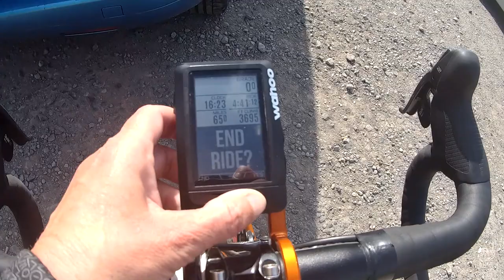Cycling vLog // Two Cafe Stops // Three Cyclists Cycle to Bellingham // The Vomits Climb Included!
In July I will be cycling at least 100km everyday to raise money for MacMillan Cancer Support

My brother's story in his own words:
'Suzanne was first diagnosed with tumour in 2000 had an operation and it stayed away for about a year then came back again another operation then about 2 years later came back again for the 3rd time and this time there was nothing they could do that's when macmillan got involved at first they said Suzanne only had weeks to live so they were round the house every day helping with Suzanne keeping an eye on her when I had to go out pick up luke from school shopping  and stuff. Suzanne proved them wrong and lived for another year and we stopped them coming to just once a week Suzanne didn't like them being round she wanted independence so I looked after her myself before she became too poorly again which happened quickly in the end, they were here when she passed away at home and I kept seeing them for a few months afterwards for support they were great they even got us a dryer to dry clothes incase she fell over the clothes horse they were always there to talk to if you needed them, I was 30 when Suzanne first got poorly Suzanne would have been 28 luke 5, she passed away at 33 I was 35 and luke 9.'

Cycling, Dogs, Family
Follow me Cycling on
Strava: Corinne 'The Mountain Goat' Black[BCC/VC167]
Zwift: C orinne Black[BlaydonCC][AsC]